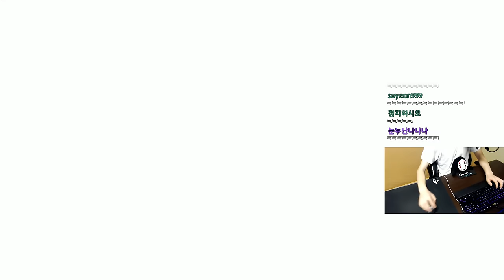[오버워치] 천상계의 즐겜(한조,맥크리,정크랫) | 눈쟁이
170130 즐겜 꿀잼

■장비■
키보드 : 커세어 K65
마우스 : 로지텍 G900
컴퓨터 : 비싼거
모니터 : 잘보이는거
마우스감도 : 내손에맞게